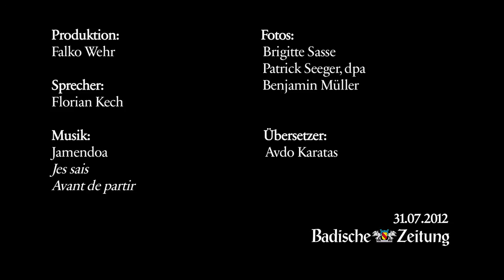Pischko, der Biermann | Freiburger Gesichter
Er gehört mindestens so zum Augustinerplatz wie die Säule der Toleranz: Pischko der Biermann. Das Portrait erzählt die bewegende Geschichte des Kurden - von seinem Jahr im Knast und seiner Liebe zu Freiburg.